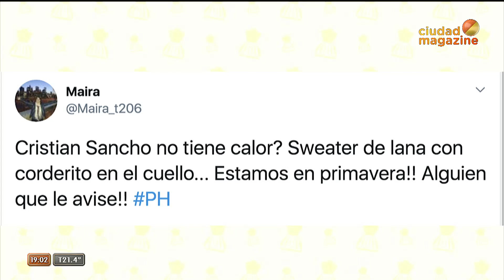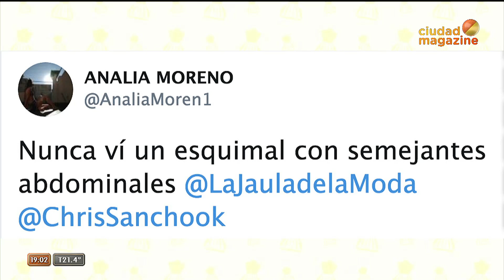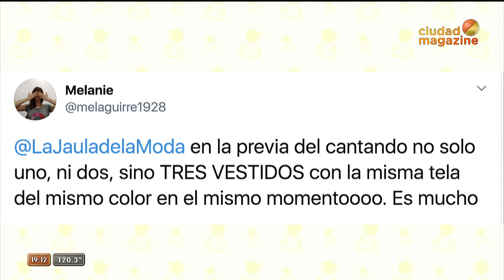La Jaula de la moda- 28/09/20- Programa completo - Visitamos a KArina" La Princesita"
Programa emitido el lunes 28 de septiembre de 2020 en Ciudad Magazine.